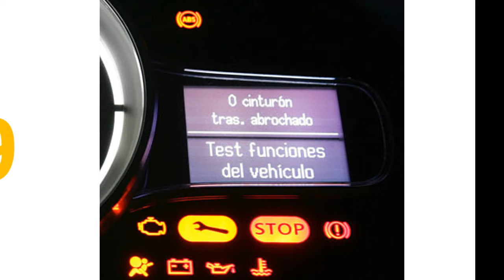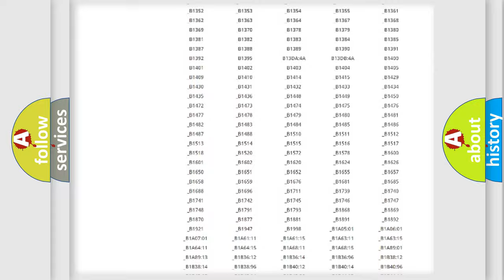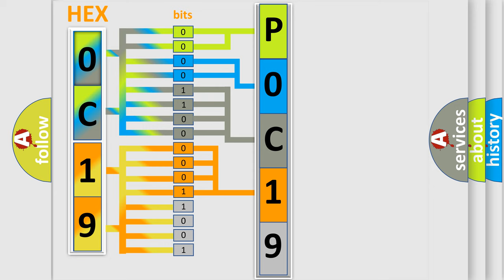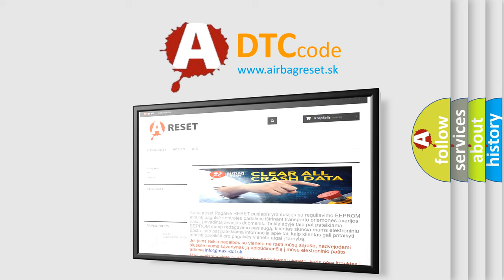DTC Saturn P0C19 Short Explanation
Contents:
0:21 Basic DTC analysis according to OBD2 protocol standard.
1:48 Insight into programming
2:58 A diagnostically understandable description of the Diagnostic Trouble Code
3:05 Basic error definition

Make:
Saturn
Code:
P0C19
Definition:
No Communication With Driver Information Center
Cause: